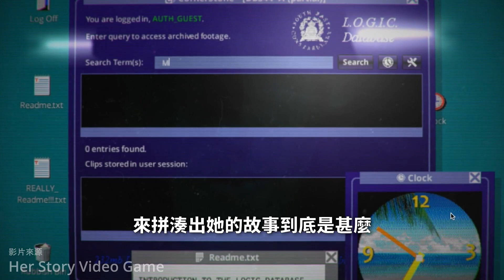【Game Pass 更新】🎊2022 五月中更新🎊森林裡的小魔女🔹侏羅紀世界：進化 2🔹狙擊之神 5 還有更多✨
Xbox Game Pass 在五月初新增了12個遊戲，這批新遊戲裡面你們看到了那些覺得有趣的呢？

這次更新的完整遊戲列表+章節：
00:00 開頭
00:31 《Vampire Survivors》 PC - 5月 19號
00:53 《Little Witch in the Woods》 主機、PC - 5月 17號
01:46 《攝追赤紅末世代 特別版》雲端、主機、PC - 5月 17號
02:31 《侏羅紀世界：進化 2》 雲端、主機、PC - 5月 17號
02:58 《Her Story》 PC - 5月 17號
03:20 《迷走深空：碎艦師》 PC - 5月 24號
03:45 《Farming Simulator 22》雲端、主機、PC - 5月 19號
04:20 《狙擊之神 5》PC - 5月 26號
04:49 《磁片騎士》雲端、主機、PC - 5月 24號
05:22 《Pac-Man 博物館+》雲端、主機、PC - 5月 27號
05:49 《Cricket 22》PC - 5月 26號
06:00 《Skate》雲端 - 5月 17號
06:07  雲端新增 & 結尾清單